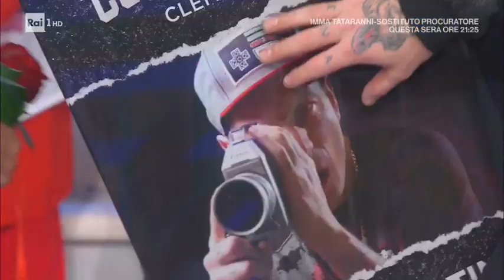Clementino canta "Cos Cos Cos" - Domenica In 20/10/2019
Clementino regala al pubblico di "Domenica In" una performance live del brano "Cos Cos Cos", estratto dal suo album "Miracolo!".